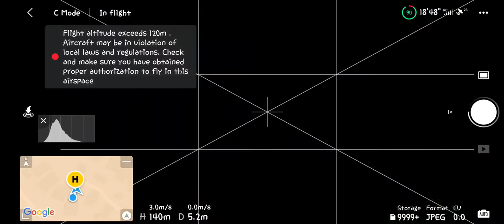DJI MINI 2 | Ujian Ketinggian Maksimum